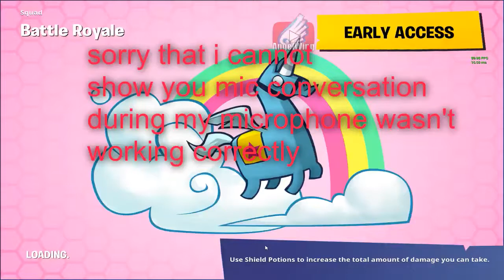Fortnite #2 | Squad finally we got victory and recorded it 7th victory!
Game name 🌀 : Fortnite
💯 OTHER LINKS💯